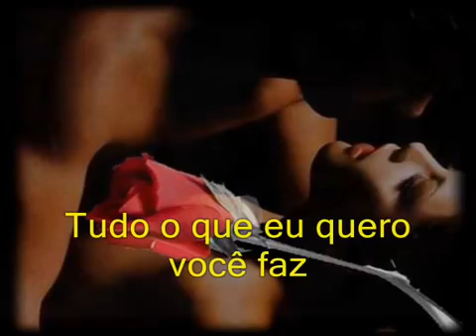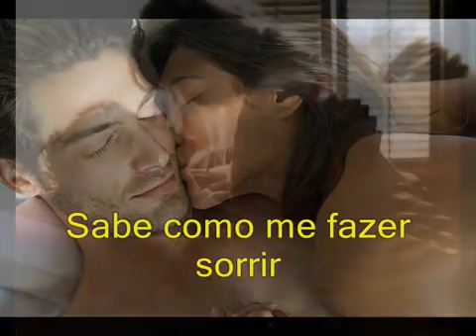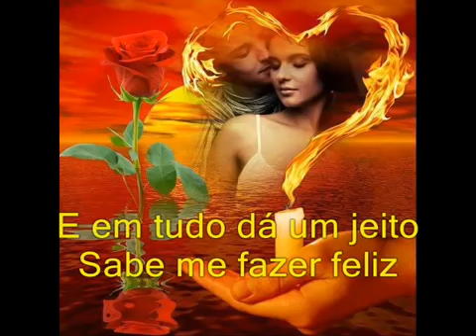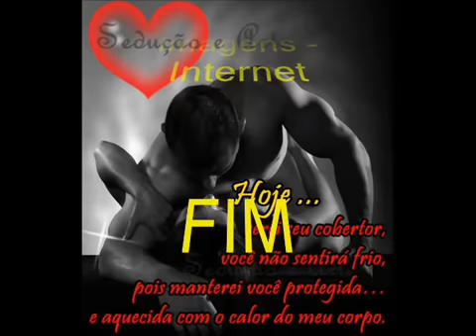ROBERTO CARLOS 💘 TUDO 💓